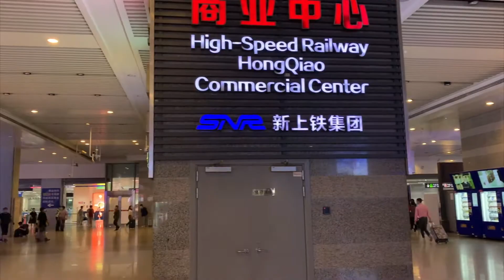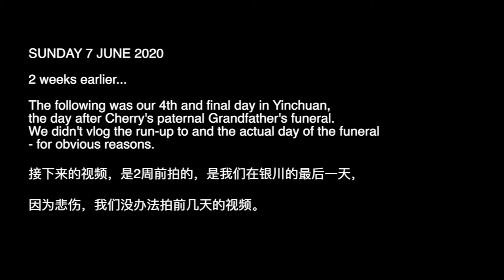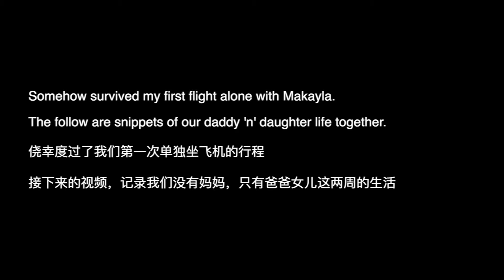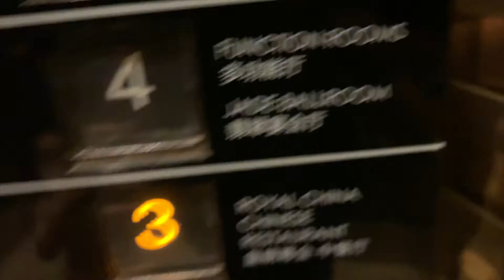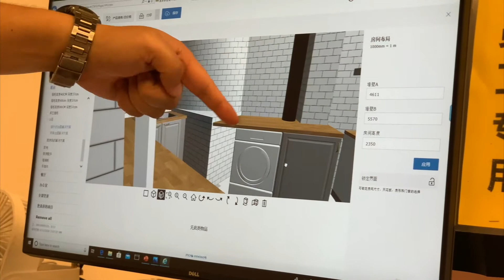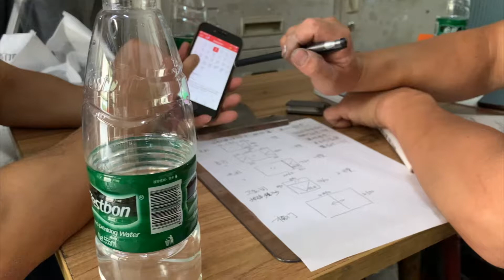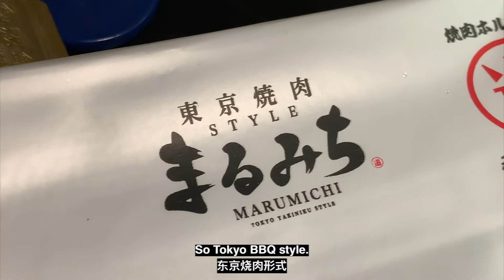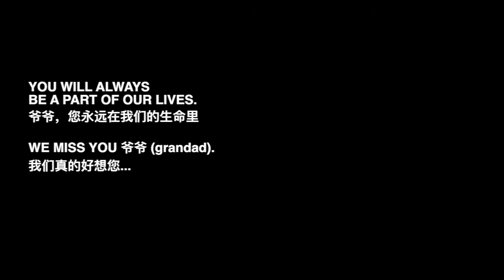THE REASON WHY WE'VE BEEN AWAY I 为什么最近不更新。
It's been a difficult two/three weeks for us in more ways than one. This serves as somewhat of an 'update' for those who are following and are interested in our life as a family.

I struggled with whether we should even mention such topics that are so 'personal' and so sensitive on such a vlog. Though I guess it wouldn't be right to present life only "at its best" all of the time.

We will pass this but we will never forget.